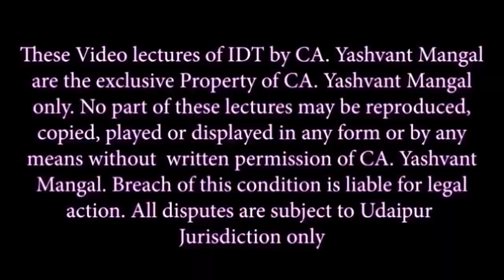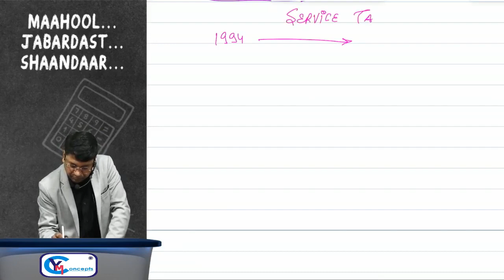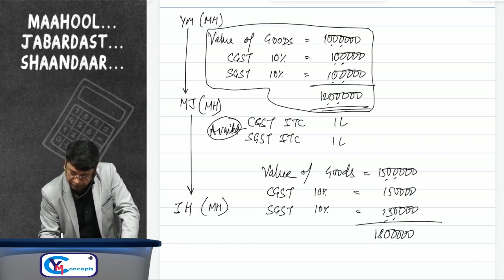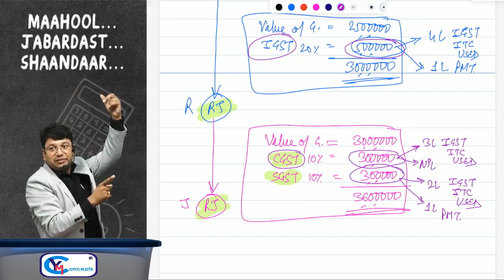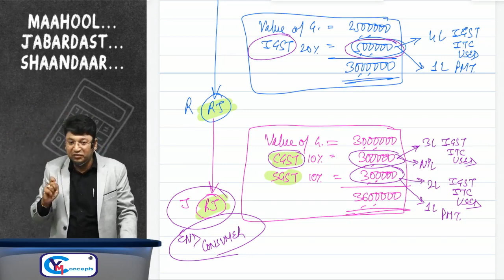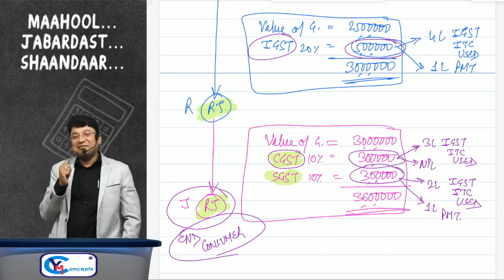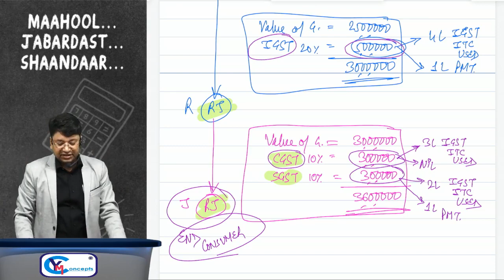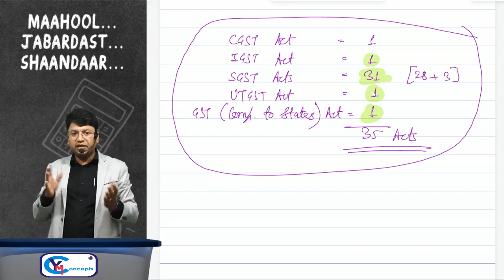03. CA CS CMA Final IDT | EXAM ORIENTED | Nov 24, May 25 | CA Yashvant Mangal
03. CA CS CMA Final IDT | EXAM ORIENTED | Nov 24, May 25 | CA Yashvant Mangal